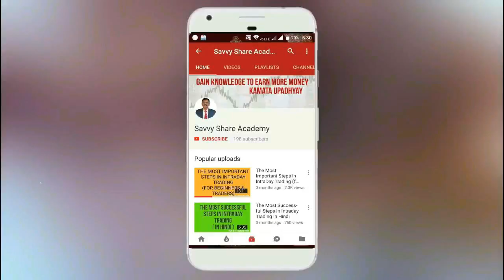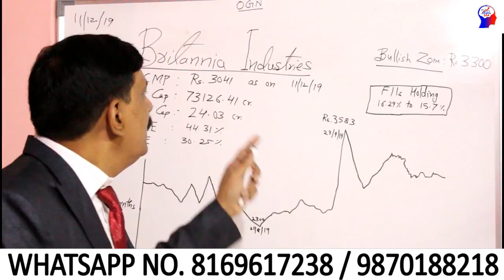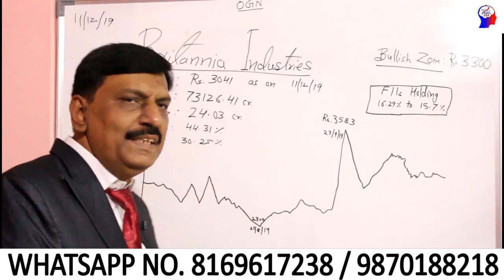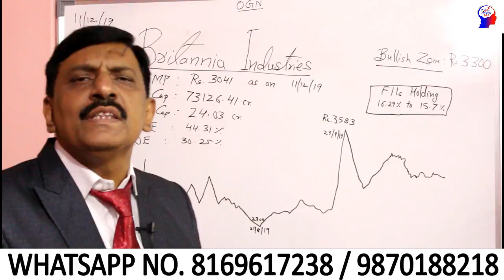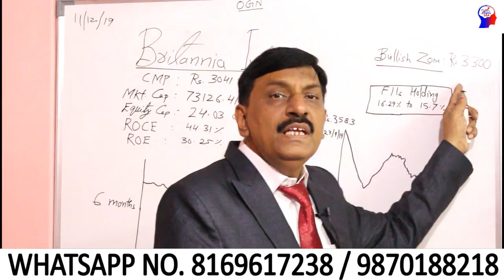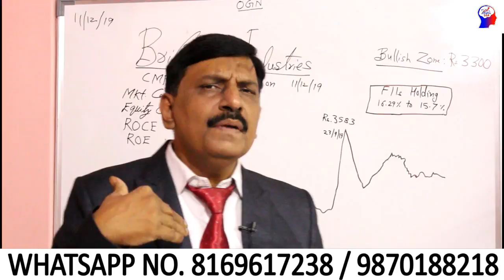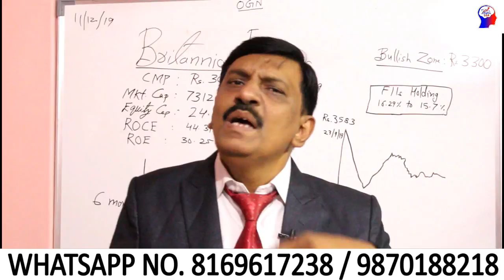BRITANNIA INDUSTRIES SHARE ANALYSIS.